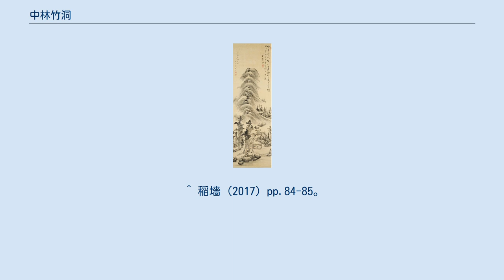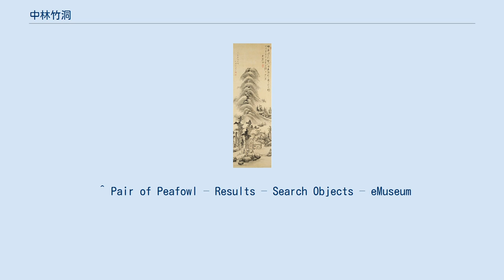中林竹洞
中林 竹洞（なかばやし ちくとう、安永5年（1776年） - 嘉永6年3月20日（1853年4月27日））は、江戸時代後期の文人画家。
幕末における文人画の理論的指導者、尊王家として知られる。
尾張国の生まれ。
 中林竹洞画・頼山陽賛「山水図」1825年 名は成昌、字を伯明、通称大助。
竹洞は画号。
別号に融斎・冲澹・大原庵・東山隠士、痴翁などがある。
 竹洞は、名古屋の産科医・中林玄棟の子として生まれた。
幼い時から画を好み、14歳で沈南蘋風の花鳥画を得意とする絵師・山田宮常に学ぶ。
翌年、尾張画壇のパトロンとして知られた豪商・神谷天遊に才覚を見込まれると同家に引き取られ、ひたすら古画の臨模を行って画法を会得した。
天遊に連れられ万松寺に出向いたとき李衎（リカン・元代）の「竹石図」を見て深く感銘したことから竹洞の号を授けられたといわれる。
このとき弟弟子の山本梅逸は王冕の「墨梅図」に感銘したことからその号を与えられた。
19歳の時には絵画をもって生計を立てるにいたった。
 享和2年（1802年）、恩人の天遊が病没すると梅逸と共に上洛。
寺院などに伝わる古書画の臨模を行い、京都の文人墨客と交流した。
天遊の友人・内田蘭著に仕事の依頼を受けて生計を立てた。
30代後半には画家として認められ、以後40年にわたり文人画家の重鎮として知られた。
墓所は京都府の黒谷の真如堂。
墓碑に「竹洞隠士」とある。
 竹洞は『画道金剛杵』などの画論書を著し、著作は30種類を超える。
中国南宗画の臨模を勧め、清逸深遠の趣きを表すべきであると文人としての精神性の重要さを強調している。
また室町時代からの画人47人を品等付けし、その上で池大雅を最高位に置いている。
 その画風は清代文人画正統派の繊細な表現スタイルを踏し、幕末日本文人画の定型といえる。
中国絵画を規範に自らの型を作って作画するため構図や趣向がパターン化し、多作なことも手伝い、変化に乏しくどの作品も似たような印象を受ける。
ただし、70年前後から亡くなるまでの最晩年は、筆数が少なくなり、素直に自身の心情を吐露した作品へ変化するのが認められる。
 長男・中林竹渓、三女・中林清淑も南画家。
門人に大倉笠山、今大路悠山、勾田台嶺、斎藤畸庵、高橋李村、玉井鵞溪、梁川紅蘭がいる。
 ^ 李衎「竹石図」は王冕「墨梅図」とともに織田信秀から万松寺に寄進され伝世したもので、明治13年には皇室に献上され現在三の丸尚蔵館に収蔵されている。
「皇室の名宝-美と伝統の精華」NHK 1999年 ^ 文化10年(1813年)版「平安人物誌」に、上巻（漢の部）「畫」の2番目に初登場する。
1番目に鳥羽石隠、3,4番目に浦上玉堂・春琴父子と並称されている。
 ^ 次の文政5年（1822年）版「平安人物誌」からは「文人画」の項目が作られ、以後竹洞はその冒頭に載せられ続けている。
 ^ 稲墻（2017）pp.84-85。
 ^ 平山郁夫 小林忠編著 『秘蔵日本美術大観 十 クラクフ国立美術館』講談社、1993年5月25日、第6図。
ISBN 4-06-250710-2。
 ^ Pair of Peafowl – Results – Search Objects – eMuseum